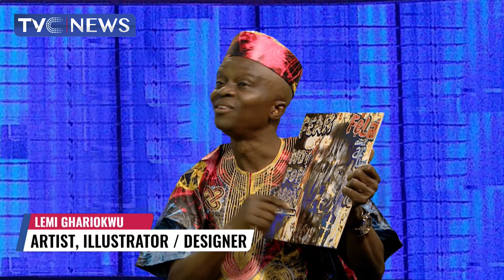Exclusive One-On-One With Fela Anikulapo’s Artist, Lemi Ghariokwu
Just as Fela's music held the world spellbound, so did his very artistic album covers. A musical genius like Fela needed an artistic genius that could bring to life, a visual representation of his lyrics. That artistic genius is Lemi Ghariokwu.
He is renowned for providing many of the original cover images for the recordings of Fela.
Once referred to as the "King of Covers" by a UK magazine- The Observer Music, Lemi Ghariokwu created and mastered over 20 of Fela's album covers.